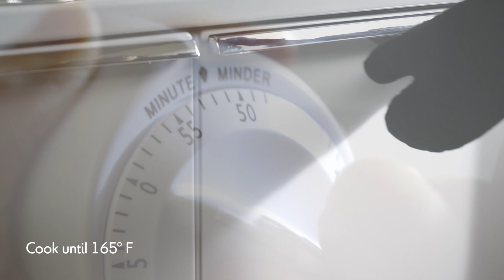Brown Sugar and Peppercorn Dry Brined Turkey Breast With Truvia® Brown Sugar Blend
Flavored with a touch of peppercorn, this tender turkey breast is the perfect headline dish for any get-together.